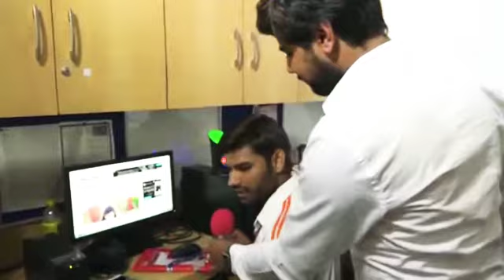Rahul sharma tiwari's review about Devi Chitralekhaji